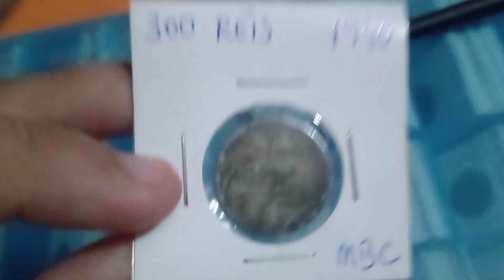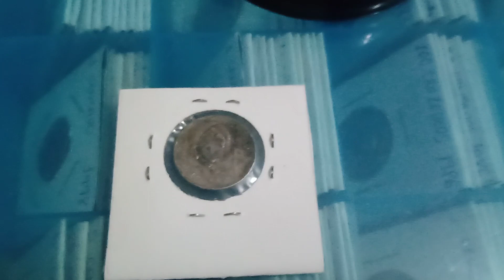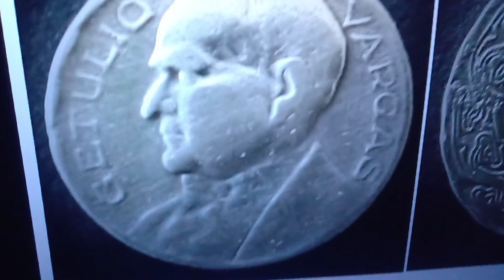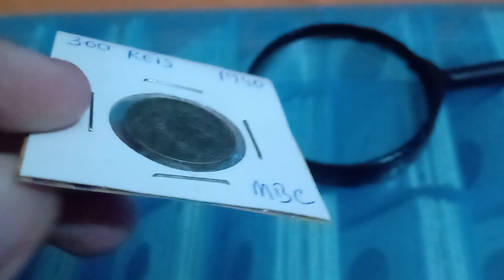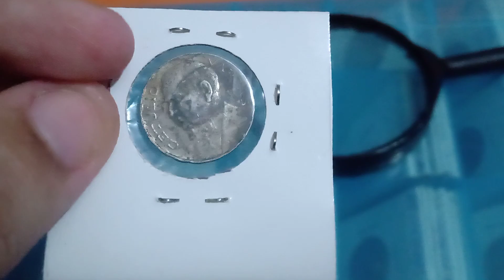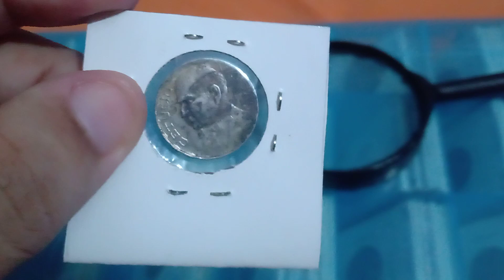MOEDA DE 300 RÉIS DE 1940 - Comemorativa do Estado Novo (300 Réis Brazilian Coin from 1940) 😮🔝🤩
Moeda de 300 Réis de 1940. Mais uma da República velha, em cupro-níquel, trazendo no seu anverso (frente) a imagem do 17°  Presidente brasileiro, Getúlio Dornelles Vargas.

Mais detalhes sobre quantidade de fabricação e valores, no vídeo! ☝🏼😌